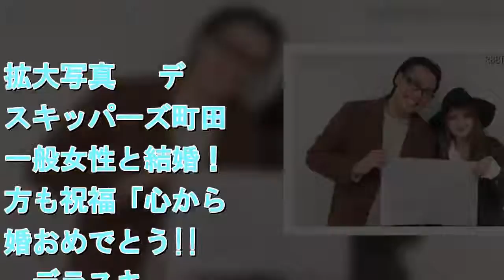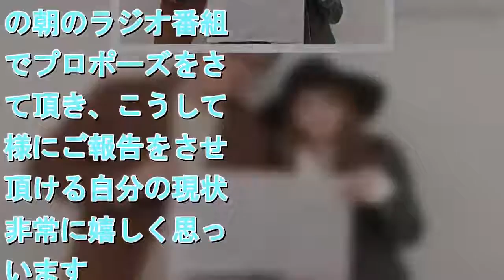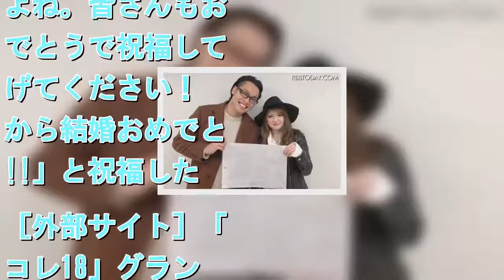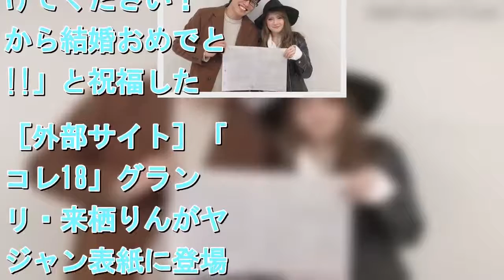デラスキッパーズ町田、一般女性と結婚！相方も祝福「心から結婚おめでとう!!」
拡大写真   デラスキッパーズ町田、一般女性と結婚！相方も祝福「心から結婚おめでとう!!」   　デラスキッパーズの町田康介が本日9日、一般女性と入籍したことを所属事務所を通じて発表した。　デラスキッパーズは町田と相方のトシボーイが結成した雑学系漫才コンビで、現在は名古屋を中心に活躍中。町田の相手は6歳年下の女性で、2人は現在同居中。相手女性は妊娠していないという。　今回の発表に町田は「昨年のクリスマスに自分達の朝のラジオ番組内でプロポーズをさせて頂き、こうして皆様にご報告をさせて頂ける自分の現状を非常に嬉しく思っています。東京から名古屋に移住して1年半が経ちました。東京にいた頃には自分が結婚出来るとは想像もしていませんでした。これからは2人で力を合わせて暖かい家庭を作っていければと思っております。そして、家族を養う為にもより一層精進して参りますので、どうか末永いお付き合いをお願い致します」とコメント。　また、相方のトシボーイは「中学校からの同級生で何をやるにも一緒だった相方の結婚。正直町田を奥さんに取られた気分です」となんだか寂しそう。続けて「絶対僕の方が付き合い長いし、良いところも悪いところも全部ひっくるめて好きなのに……。でもそんな大好きな町田が選んだ人だからしょうがないですよね。皆さんもおめでとうで祝福してあげてください！　心から結婚おめでとう!!」と祝福した。［外部サイト］「制コレ18」グランプリ・来栖りんがヤンジャン表紙に登場！北海道で水着姿披露喜多乃愛、1st写真集で初の水着撮影挑戦！テーマは“高校最後の思い出旅”"モッツァレラボディ"井口綾子の1st写真集発売が決定永岡怜子、2nd写真集『花一華』を発売！大原優乃、ロングヒット写真集の未公開カット公開！豊満ボディショットにファン喜び辰巳奈都子、9年ぶりの写真集発売！セクシーショットは「攻めすぎてしまった」コスプレイヤー伊織もえの1st写真集が発売！セクシーな水着姿も大胆披露セクシーな水着ショットも！注目女優・小芝風花の写真集が発売紅蘭、産後2ヵ月とは思えない美ボディ披露！「キレイすぎる」「ナイスバディ！」福地桃子、初主演映画舞台挨拶に緊張「ドキドキしてこの場所に立っている」純烈、友井からの“手紙”をブログで公開「人生をやり直します」村上佳菜子、吉田沙保里の現役引退に共感「解放～～！」